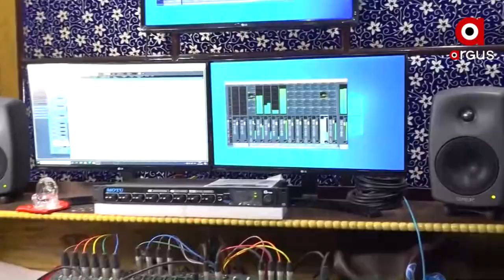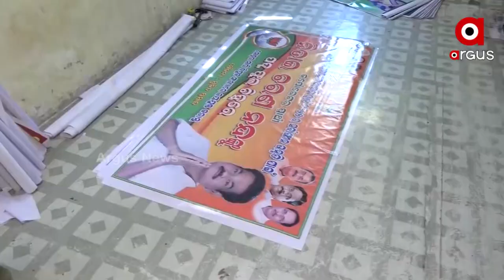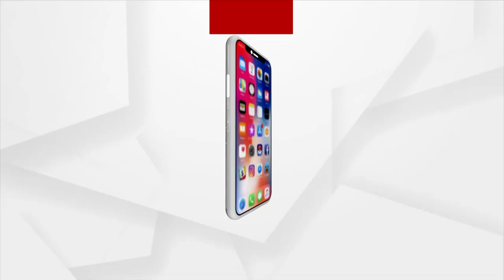Songs like Gua Ghia, He Naveen Babu Recording is Underway for the Election Campaign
The song in elections is the only way to convey Party's message to the electorate in a short period of time.